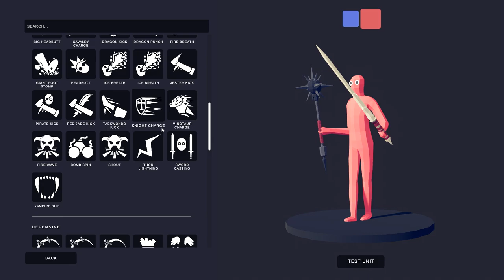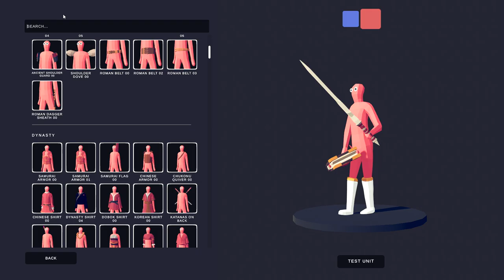Totally Accurate Battle Simulator HOW i make my unit